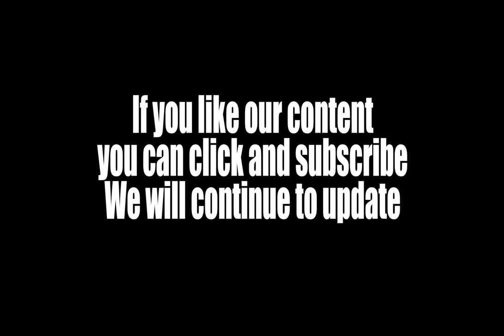truck engine start and idle ext front from outside near